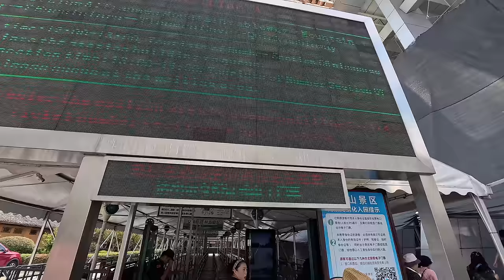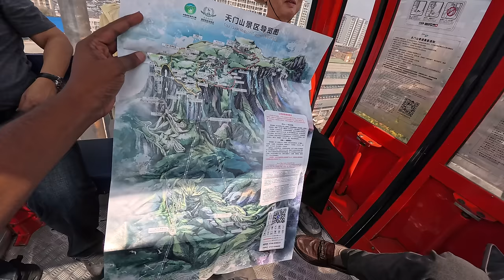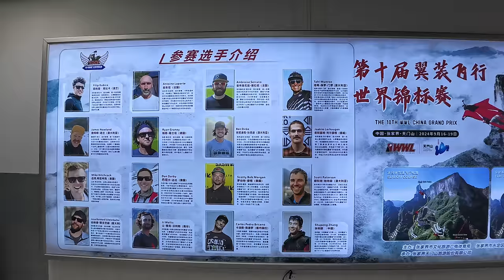Wingsuit Flying Tianmen Mountain China 🇨🇳 Part 1 | Glass Walk Zhangjiajie | China Vlogs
Wingsuit Flying in Tianmen Mountain Zhangjiajie is one the popular adventure in china 🇨🇳.